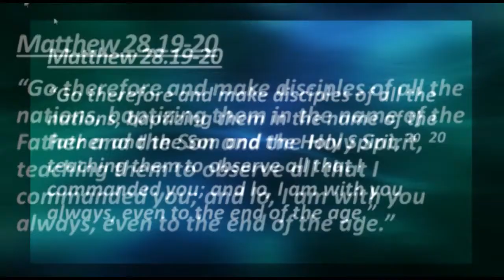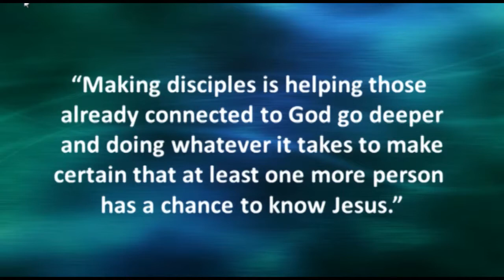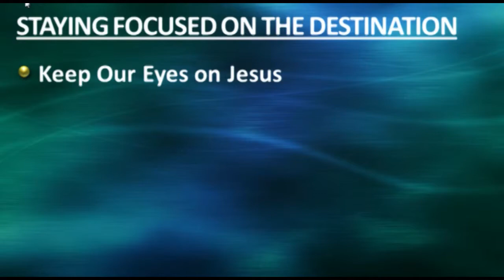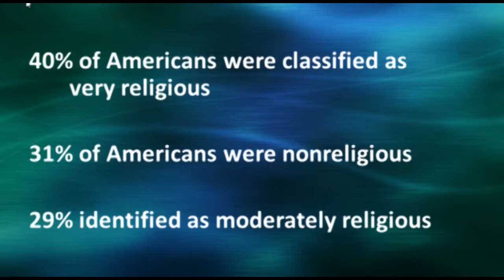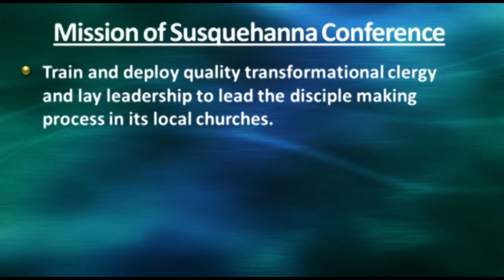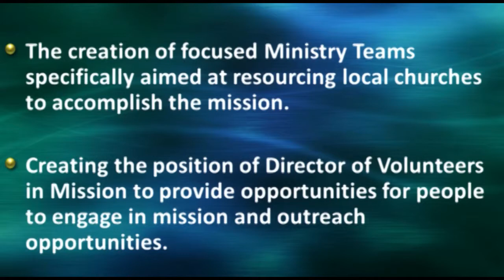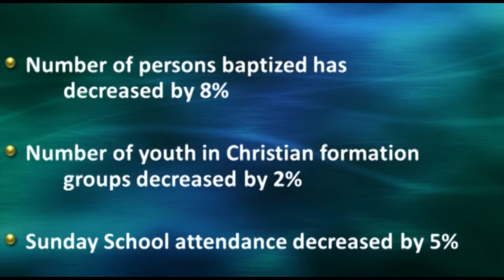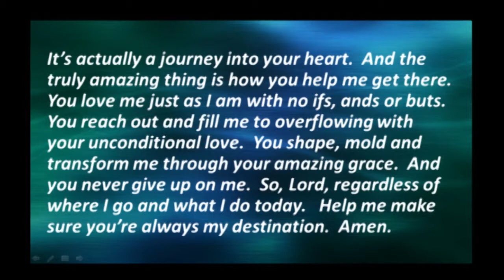A Journey of Faith - Focused on the Destination_Bishop Mark Webb_Presentation 2